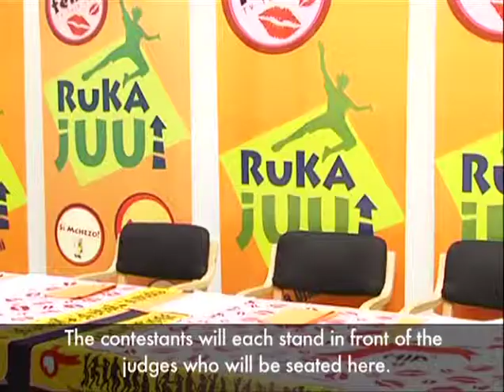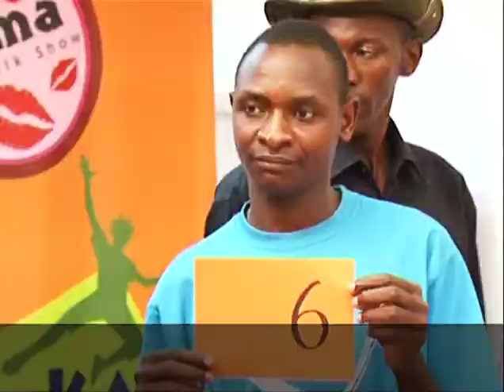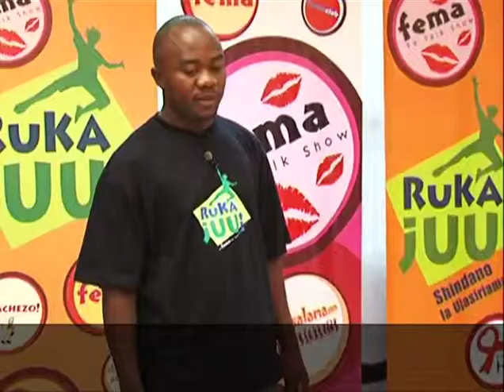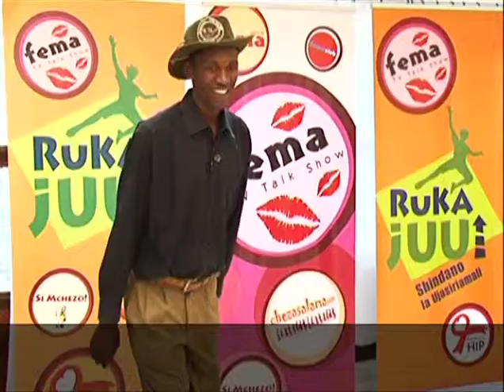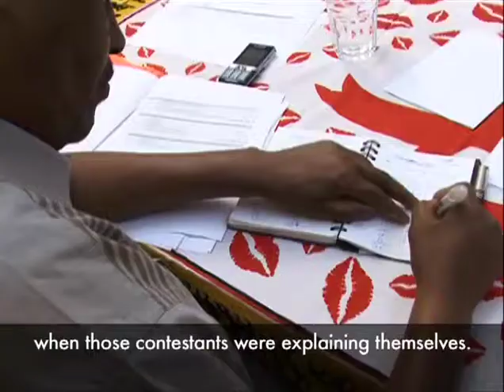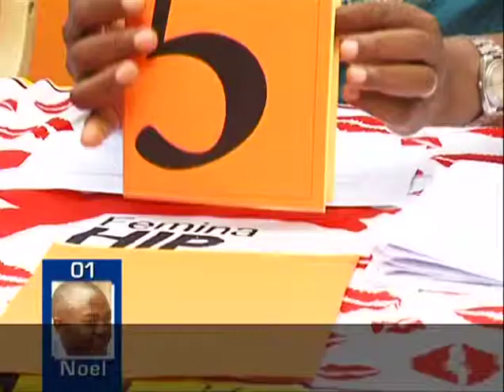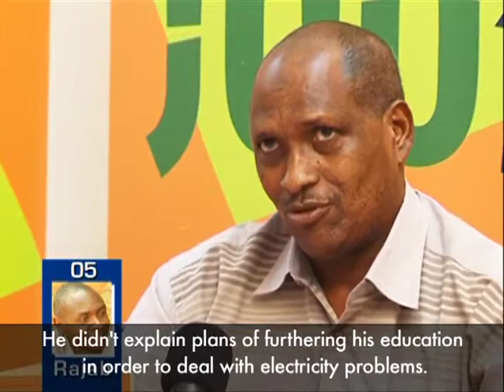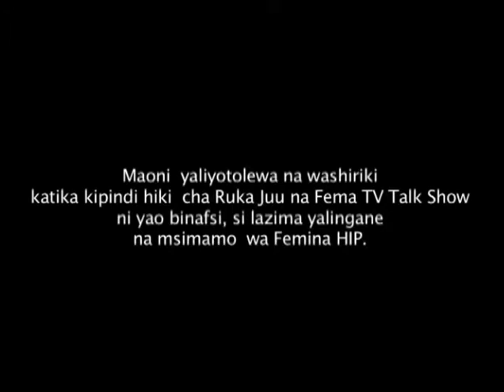Ruka Juu Episode 10 : Mshindi wa shindano la Ujasiriamali la Ruka Juu na FEMA TV TALK SHOW 2011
Idrisa Salim Mannah ndie mshindi wa Ruka JUU